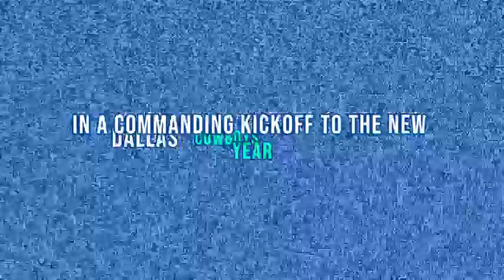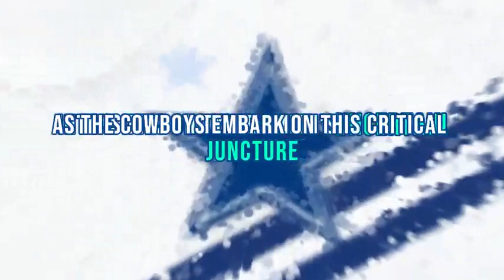Dallas Cowboys Exclusive: Urgent Update Unveiled!